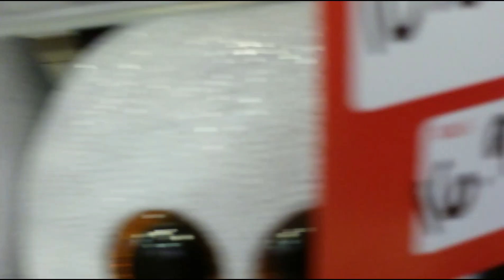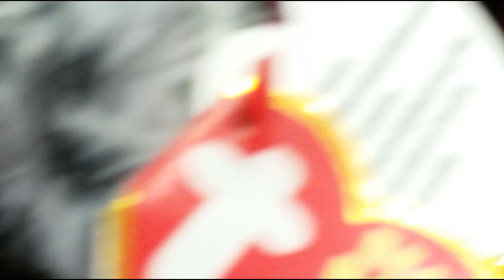Mega Beanie Boo Shopping Haul!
First time i spend over 40 or 50 bucks on beanie boos!
Had over 100 dollars  with me bc i saved up over the months for a furry con i never went to unfortunately.  I mean, it was gonna get spent anyways. Cant stop me mom! ):}